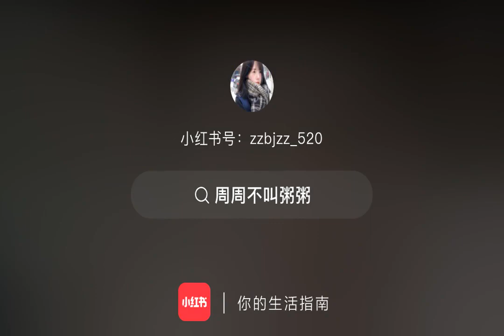Lilianhua thànhnghị chengyi liênhoalâu mysteriouslotuscasebook